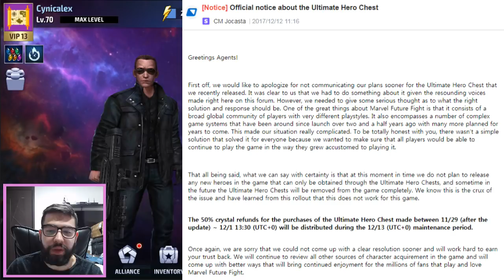THEY HEARD US! - Marvel Future Fight